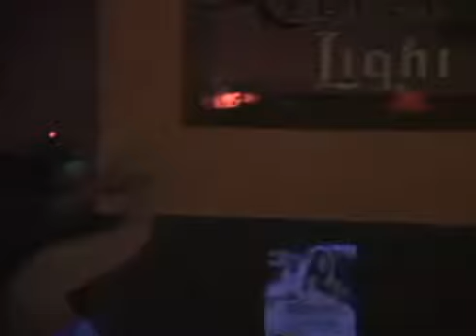Edgar Joel En Las Nubes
At D'Place Bar & Restaurant Gloucester City, NJ